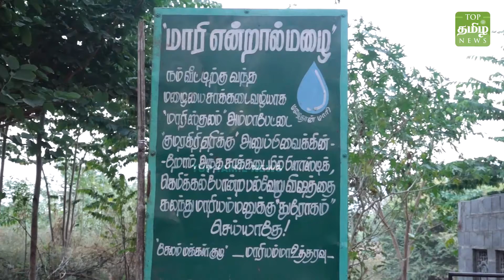மலத்தை கையால் எடுத்து கொட்டினேன் பியூஸ் மனுஷின் அதிர வைக்கும் வீடியோ! | piyusmanush | Ammapet lake